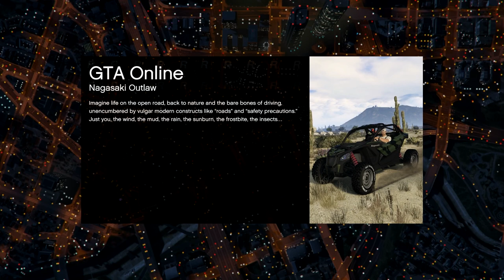First Taste of Open Wheel Racing - Win on Sunday! - Let's Play GTA5 Online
Here is my first taste of Open Wheel Racing. Some of my commentary has been overcome by events, so I added an extra intro explaining the real situation with the cars.

Of course the wing and tire performance could change at any time, so stay vigilant if you're going to do these races.

Game Play Dates: February 27, March 1 2020